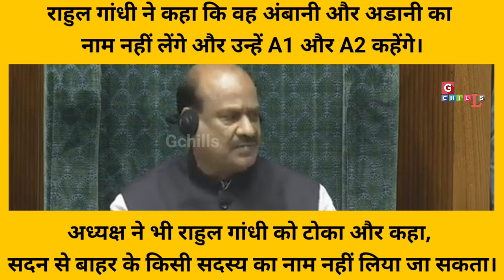Mahabharat के बाद Ambani Adani पर क्या बोल गए राहुल गांधी! आग बबूला हुए ओम बिरला! Budget